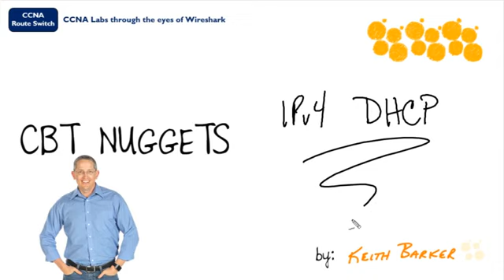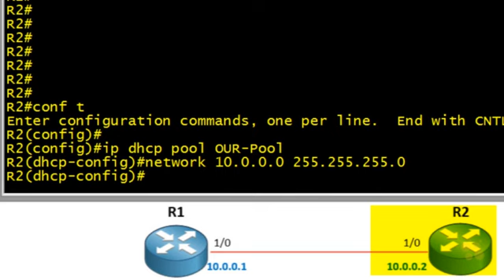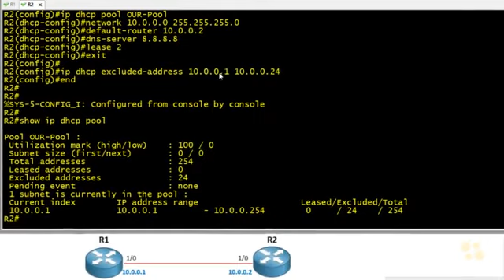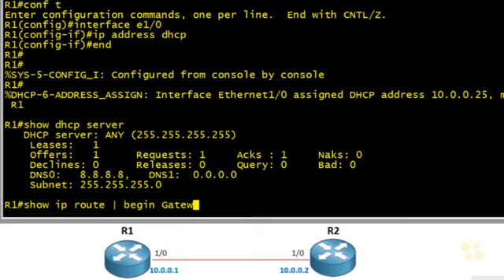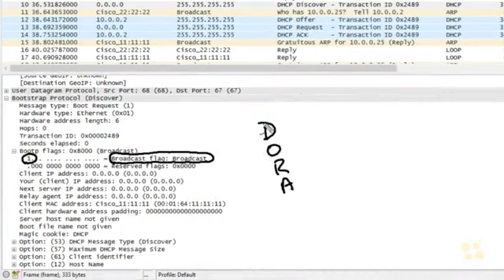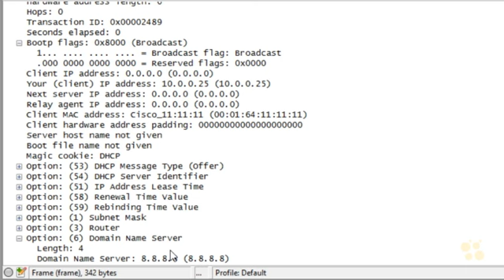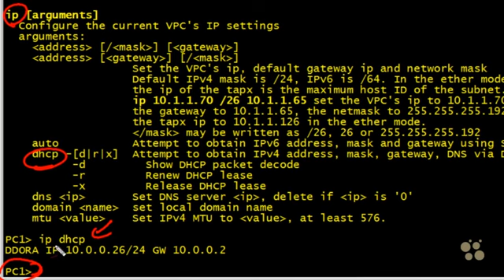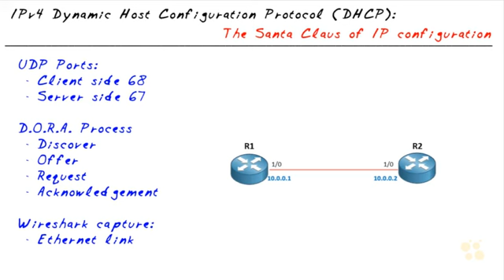9 IPv4 DHCP